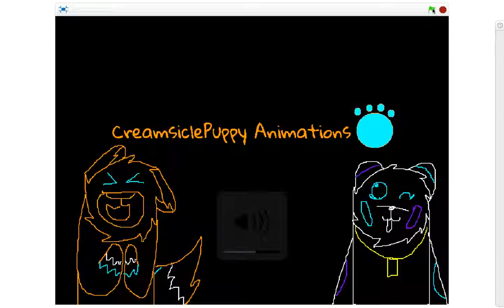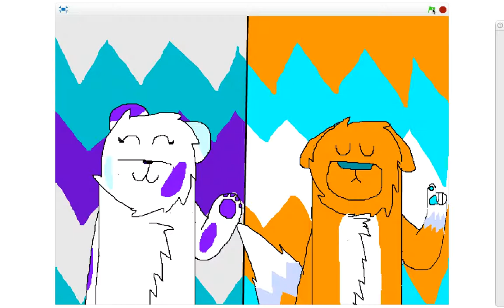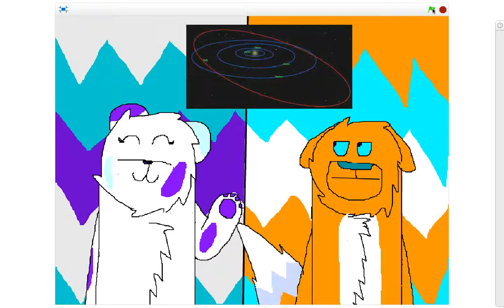The Pluto Controversy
A dog and a bear argue over a scientific concept with the help of dictionary sites, Wikipedia, and even...roasts? Holy cow!
Yes, I now have a new intro.
CHARACTERS (both mine):
-Creamsicle (orange dog)
-Flurry (white bear)